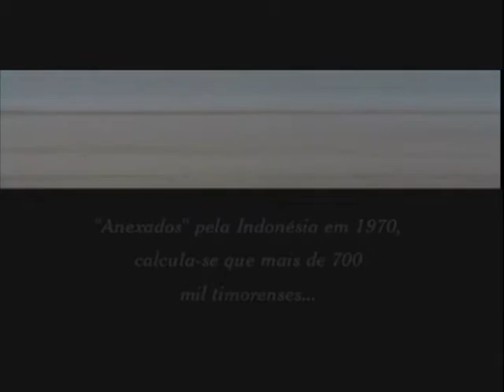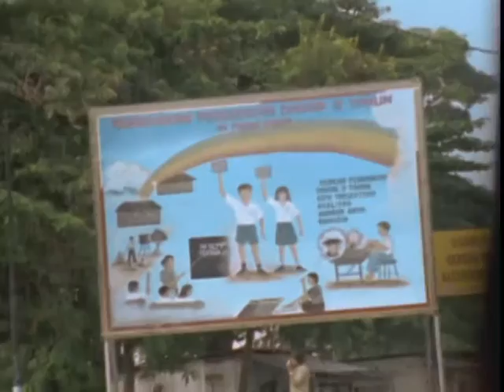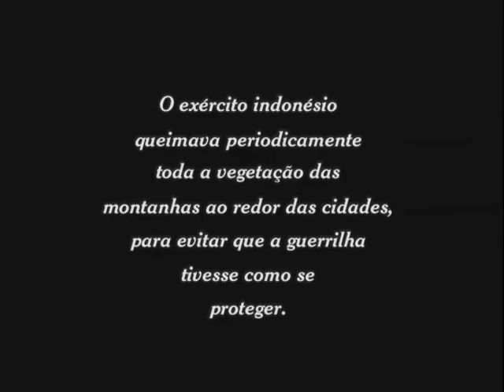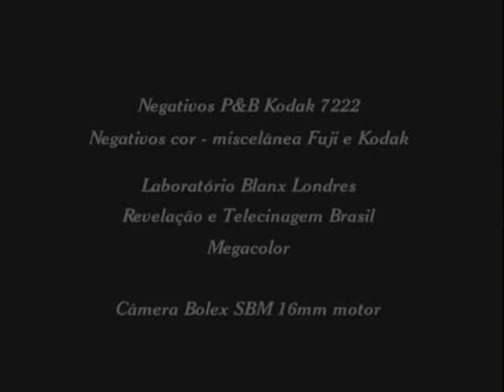Canções de Dili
16mm - Documentário - 9'56"
Direção: André Bechelane
Canções de Dili é um importante registro do Timor Leste, durante a sangrenta e longa ocupação indonésia. Este documentário foi filmado clandestinamente entre 1997 e 1998 (o país vivia ocupado por tropas da Indonésia e reportagens e filmagens de equipes estrangeiras sem autorização do exército eram proíbidas; eram comuns os relatos de jornalistas estrangeiros dados como "desaparecidos"). O diretor André Bechelane entrou no país como turista acidental vindo de Bali, com uma câmera Bolex 16mm desmontada na mochila. Durante vinte dias, ele registrou cenas da paupérrima Dili, sua gente, a relação com o exército invasor e a substituição cultural. Hospedado na "Pousada Harmonia" (conhecido contato da resistência do país com o ocidente),  entrevistou um guerrilheiro timorense num clima de tensão e medo.  O filme trata da destruição da cultura portuguesa no país e o processo de imposição da cultura bahasa ao povo do Timor.
Brasil/Timor - 1997/00